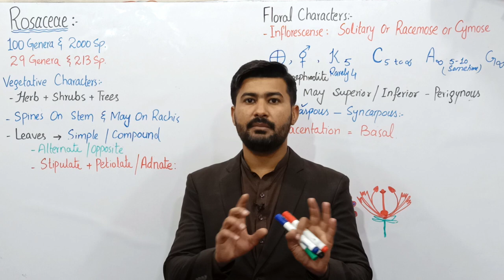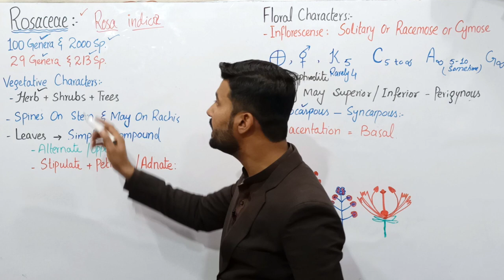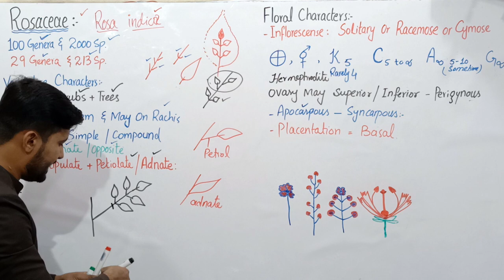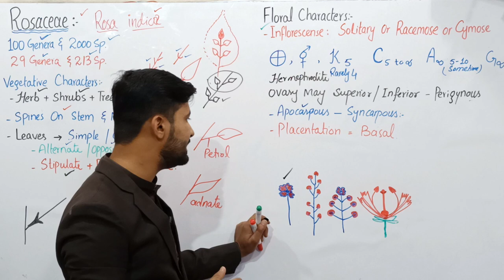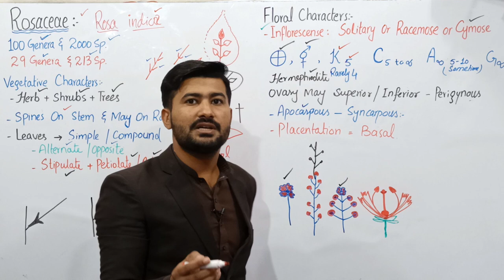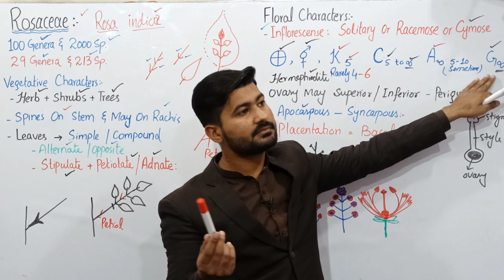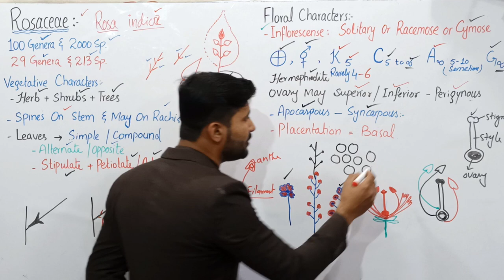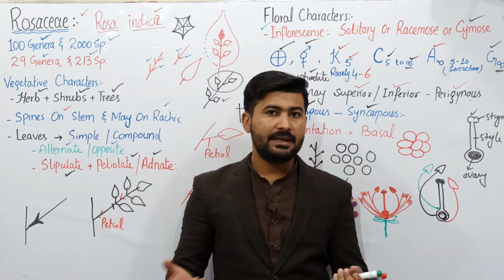9.11 General Characters of Family Rosaceae Fsc Class 11 Biology by irtisamsbiology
The rose family (Rosaceae), in the order Rosales, is a large plant family containing more than 100 genera and 2,000 species of trees, shrubs, and herbs. This family is represented on all continents except Antarctica, but the majority of species are found in Europe, Asia, and North America. Fossil evidence from Colorado, reliably identified as belonging to the genus Rosa,suggests that this family has been in existence for at least 35 million years.

Most species in the Rosaceae have leaves with ser-rated margins and a pair of stipules where the leaf joins the stem. The majority of tree-sized arborescent species have leaves that are simple except for species of mountain ash (Sorbus spp.), which have compound leaves divided into five to seven leaflets. Conversely, most woody shrubsand herbshavecompound leaves which are composed of three to 11 leaflets. Branch spines and prickles are common on trees and shrubs in the rose family. However, there is variability in the appearance of these structures even among species which occur in very similar habitats. For example, blackbrush, (Coleogyne ramosissima), a species found in pinion-juniper woodlands in the American Southwest, has long spines on which it bears flowers, while Apache plume (Fallugia paradoxa, is found in the same region and habitat but has no spines. On a much larger scale, trees of the genus Crataegus, which are collectively called thornapples or hawthorns, have prominent branch spines while most species of Malus and Prunus are without spines. Herbaceous species typically lack spines or prickles.

Flowers in this family are typically radially symmetrical flat discs (actinomorphic) and contain both male and female floral structures in a single flower. Flower ovaries may be positioned below the sepals and petals (inferior) or above them (superior). In flowers having an inferior ovary, the carpels are surrounded by a hollow receptacle. Flowers typically have five sepals, five petals, numerous stamens, and one to 50 carpels. Carpels in this family tend to remain free instead of becoming fused into a many chambered, single carpel. Anthers have two chambers, called locules, which split lengthwise to release thousands of pollen grains. Another distinguishing feature of flowers in this family is the presence of a structure called the epicalyx. The epicalyx is composed of five sepal-like structures which occur below and alternate with the true calyx.

Most species have large white, pink, or red petals which are designed to attract pollinating insects. Many

white and pale pink flowers also produce volatile esters, chemicals which we perceive as pleasant odors, but are produced to attract insects. The chief pollinators of rose flowers are bees ranging in size from tiny, metallic green flower bees of the genus Augochlora, through honey bees (Apis), to large bumble bees (Bombus). These pollinators are unspecialized and also pollinate many other species which have actinomorphic flowers and offer copious pollen as a reward for flower visitation.

Insect pollination is the most common type in the Rosaceae, but some species have evolved to be pollinated by wind. Flowers adapted for wind pollination are found in species of Acaena, which are native to wind-swept mountain areas of New Zealand, Australia, and the Andes Mountains of South America. Wind pollination also occurs in species of the genus Poterium which are native to high elevations in Europe, western Asia and northern Africa. Both of these genera inhabit habitats where the combination of frequent low temperatures and windy periods make wind more reliable than insects as a mechanism to achieve pollination. Also, unlike the usual bisexual condition found in insect pollinated flowers, species of Acaena and Poterium have distinct male and female flowers.

Woody shrubs and herbs in the Rosaceae also propagate through asexual means. Shrubs in the genera Chaenomeles (flowering quince), Rosa (Rose), and Rubus (blackberry and raspberry) p